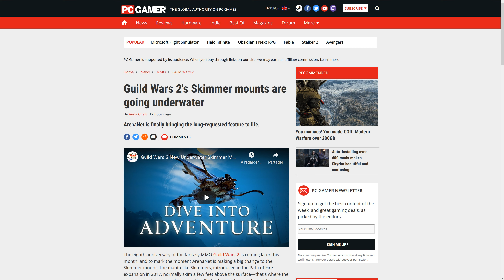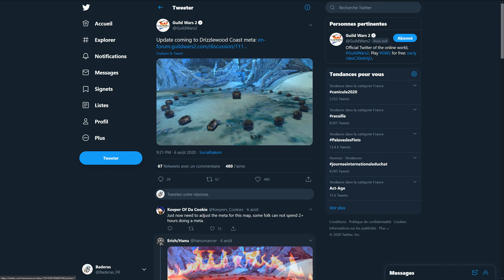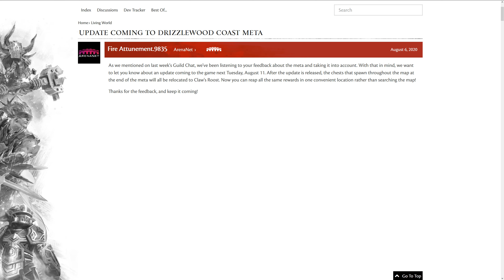GUILD WARS 2 - En Août: Du sang, des montures et des loots !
Ce mois d'Août commence avec plein d'informations disséminées et pourtant toutes ont leur importance alors compilons-les !

Musique: Guild Wars 2 OST - Bazaar of the Four Winds